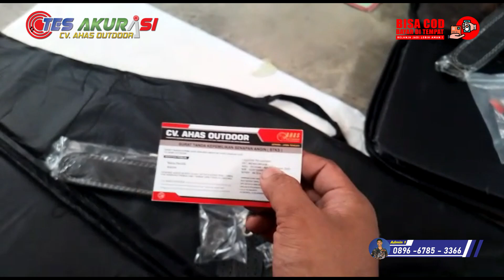SENAPAN ANGIN TERBAIK 2023 BOCAP PREDATOR RINJANI FULL CNC - MILIK ASRIANTO - BOLAANG MONGODOW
Admin 5 : 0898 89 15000
admin 4 : 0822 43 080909
Admin 3 : 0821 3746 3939
Admin 2 : 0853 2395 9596
Admin 1 : 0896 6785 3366

4 CARA BELI / ORDER :

*1.* Beli dengan bayar di tempat setelah barang sampai (COD)
*2.* Beli  via WA dan Transfer via BRI
*3.* Beli dengan order RekBer di tokopedia
*4.* Beli aksesoris dan produk lainnya di CV ahas Outdoor
*5.* Datang ke alamat kami di Desa raguklampitan RT 04 RW 01 Batealit Jepara Jawa Tengah

4 CARA BELI / ORDER :

*1.* Beli dengan bayar di tempat setelah barang sampai (COD)
*2.* Beli  via WA dan Transfer via BRI
*3.* Beli dengan order RekBer di tokopedia
*4.* Datang ke alamat kami di Desa raguklampitan RT 04 RW 01 Batealit Jepara Jawa Tengah